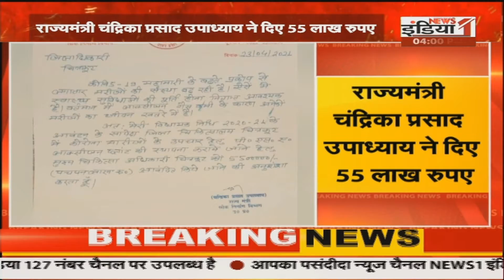Chitrakoot में जल्द लगाया जाएगा ऑक्सीजन प्लांट, राज्यमंत्री Chandrika Prasad ने दिए 55 लाख रुपय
Airtel - 350,
Netvision - 219,
RCN - 403,
UCN-223
Alisha Digital- 285
HDS- 127

We are also available on:
MX Player
JIO TV